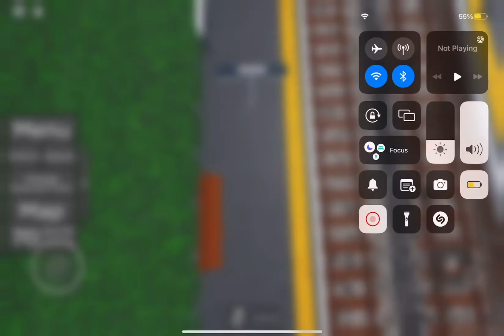Class 800 passing with horn